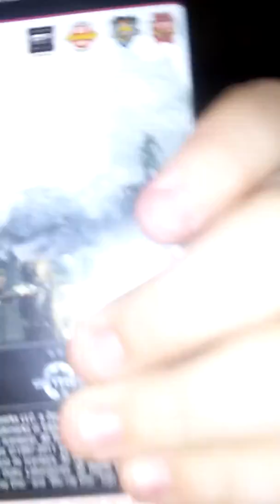January 24, 2017